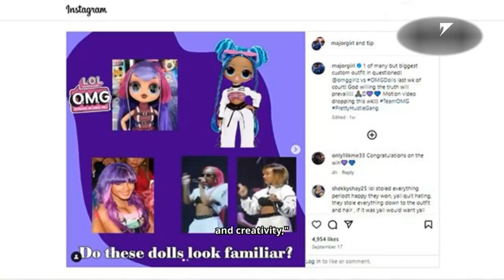Pop Group OMG Girlz Awarded 71 Million Dollar Over Dolls That Copied Their Image - VAXA Post